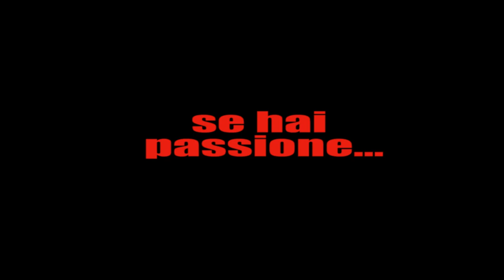fighter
si nasce combattenti...